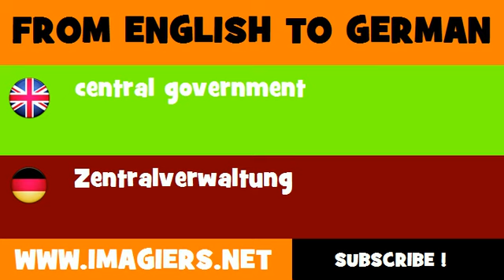FROM ENGLISH TO GERMAN = central government